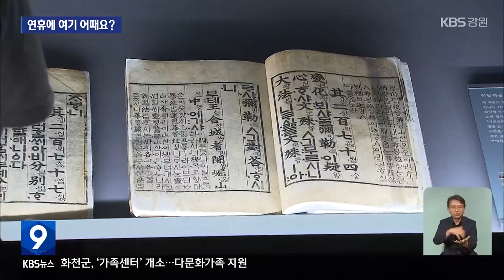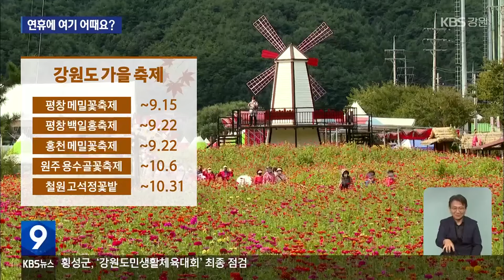추석 황금연휴, 강원도 가볼만한 곳…여기 어때요? / KBS 2024.09.13.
[앵커]

 내일(14일)부터 추석 황금 연휴가 시작됩니다.

 고향을 가는 들뜬 마음이 앞설텐데요.

 강원도에선 고향을 찾은 귀성객들을 위한 다양한 전시와 축제가 준비돼 있습니다.

 이번 연휴 즐길만한 거리를  이청초 기자가 소개합니다.

 [리포트]

 비를 담뿍 머금은 바위, 물결치듯 굽이치는 산봉우리, 자욱하게 깔린 흰 안개까지.

 묵직한 붓질과 그 사이사이 여백이 운치를 더합니다.

 먹의 깊이로만 표현한 겸재 정선의 '인왕제색도'입니다.

 고 이건희 삼성 회장의 기증 특별전, '어느 수집가의 초대' 전시작품입니다.

 이번 전시회에선 강원의 자연을 닮은  목가구와 도자기까지 수집품 280여 점을 선보입니다.

 [이수경/국립춘천박물관장 : "수집품을 감상하시면서 수집가의 철학까지 함께 생각하며 전시를 보시면, 전시 감상이 굉장히 풍요로워질 것으로 생각됩니다."]

 축제도 풍성합니다.

 이효석의 소설  '메밀꽃 필 무렵'의 고장, 평창 봉평에선  이달 15일까지 메밀꽃축제가 이어집니다.

 메밀꽃축제가 끝나는 아쉬움도 잠시, 평창읍에서는 오늘(13일)부터 천만송이 백일홍축제가 펼쳐집니다.

 이밖에도 홍천에서는 첫 메밀꽃축제가,  원주에서는 용수골가을꽃 축제가 열립니다.

 철원 고석정꽃밭에서도 꽃들이 가을 정취를 한껏 뽐내고 있습니다.

 한가위 하면 빠질 수 없는 달맞이.

 하늘에 뜬 보름달과  호수나 바다에 어린 달의 모습을  볼 수 있는 동해안은  달맞이 대표 명소입니다.

 특히, 추석연휴 내내  강릉 경포대에선 '경포 등 축제'가,  추석 당일 경포해변에선 '강릉 달맞이 축제' 열립니다.

 유난히 크고 선명한 보름달처럼 몸과 마음 모두 풍요로워지는 한가위.

 강원도 곳곳에선  풍성한 전시와 축제가 귀성객을 기다리고 있습니다.